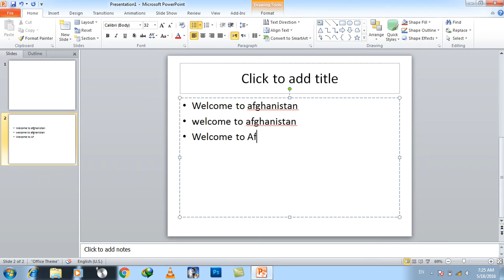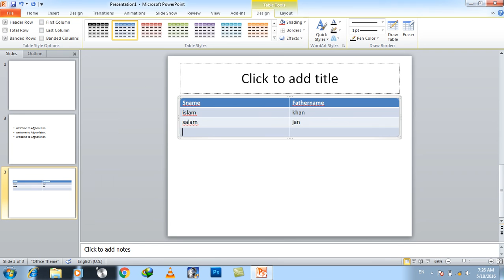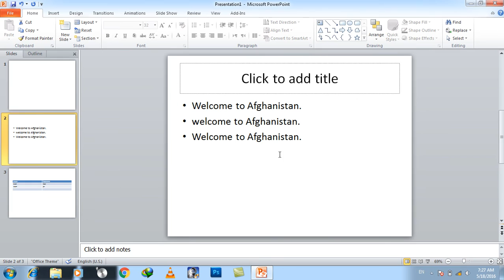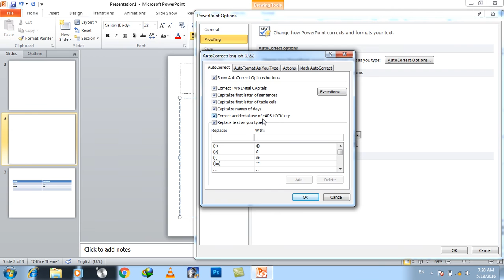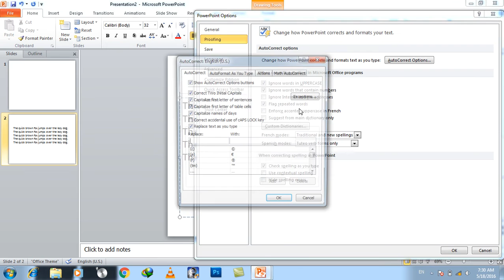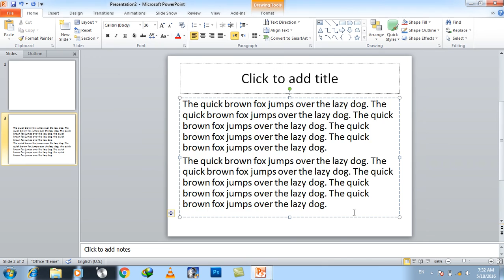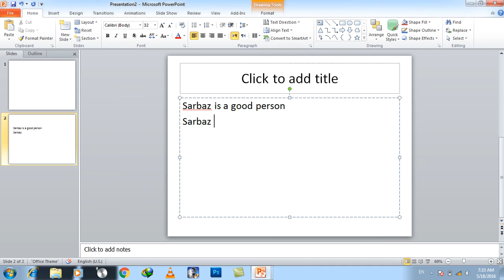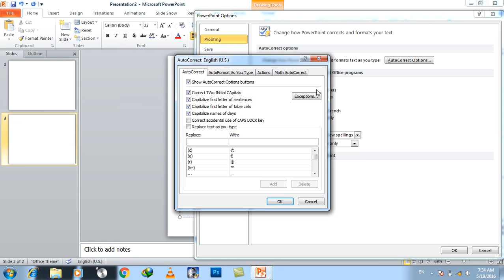MS PowerPoint Options Day #19